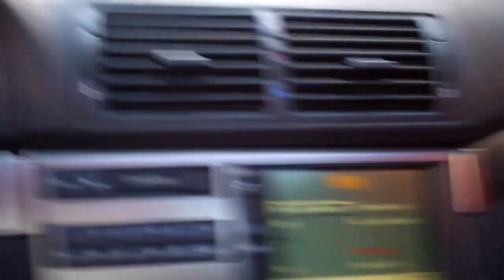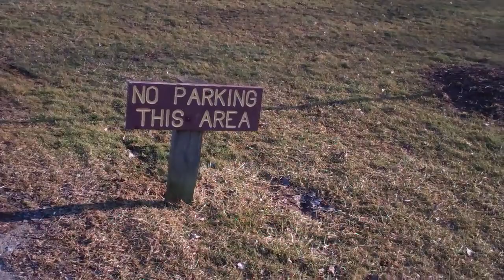NO PARKING. And a Bird. 2/27/12 - Day 442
Just what I needed on a Monday night!